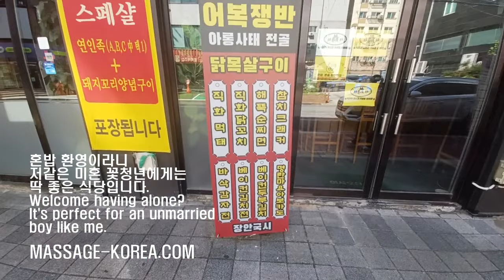장안동 남자마사지사의 수난 Ordeal of a Korean male masseur seoul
Seoul
韓国人男性マッサージ師
按摩师

떡볶이먹방 당근마켓 꼬마김밥 어묵
Tuckbokee Muckbang Gimbab Fishcake.